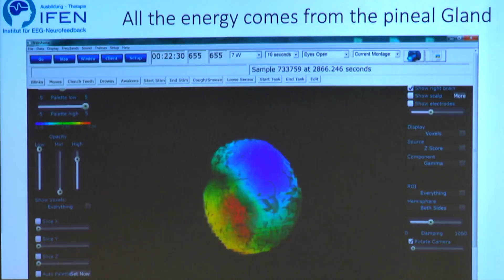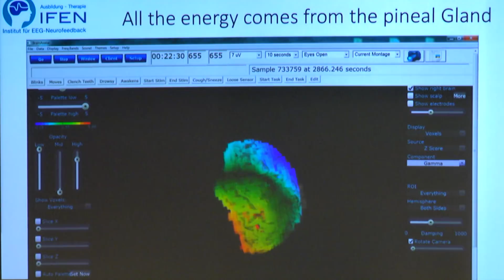Stories of Transformation - Carla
Onstage with the neuroscience team at the Italy Advanced Workshop in 2017, Carla describes an intense energetic experience during a meditation. +